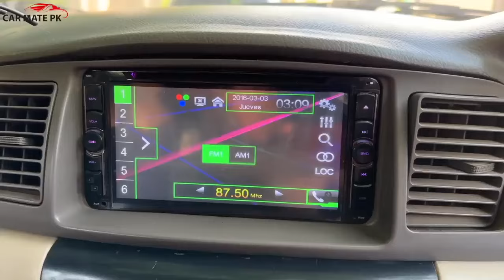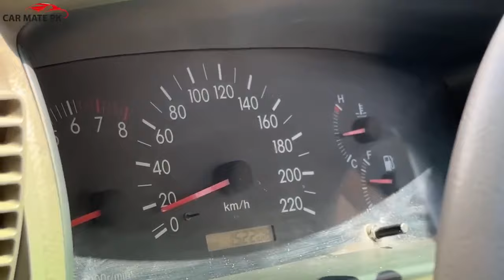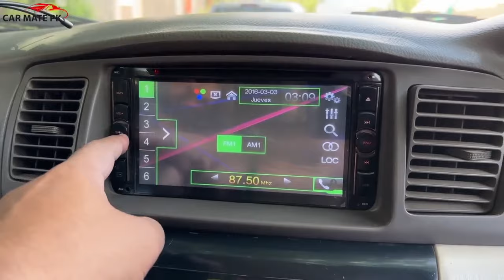Toyota Corolla GLI 2007 Review on CAR MATE PK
Please Call or WhatsApp for more information at